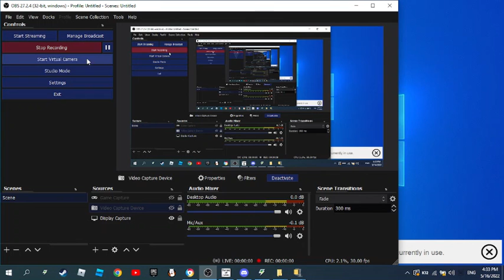Spongebob VS FNF: MEMES